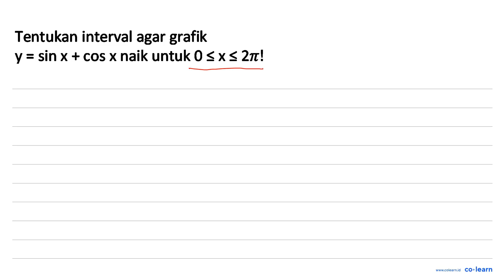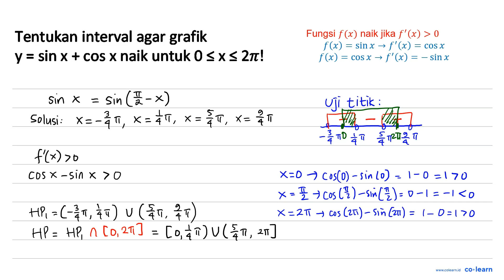Tentukan interval agar grafik y=sin x+cos x naik untuk 0 &lt;= x &lt;= 2 pi !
Topik atau Materi: Fungsi Naik - Turunan - KALKULUS - Matematika Kelas 11 SMA -

00:00 : Bedah Soal
01:00 : Konsep, rumus dan pengertian Fungsi Naik
01:18 : Langkah penyelesaian soal
09:14 : Jawaban akhir
09:44 : Penutup